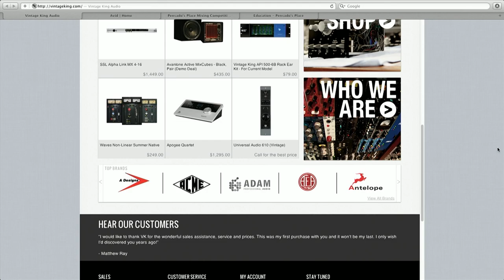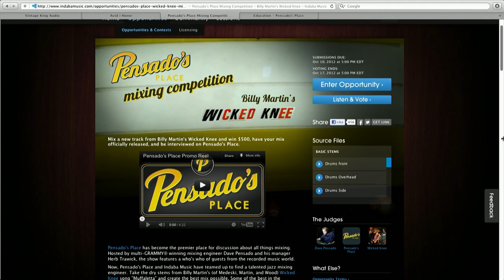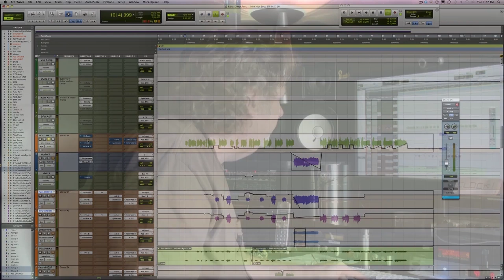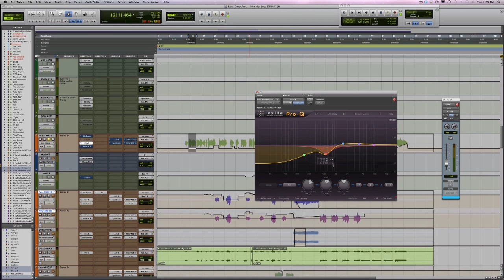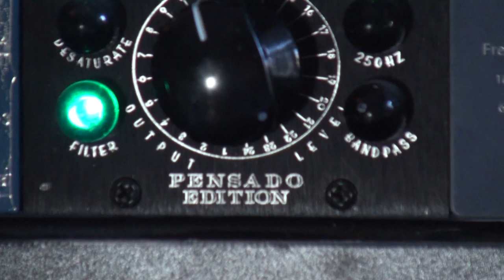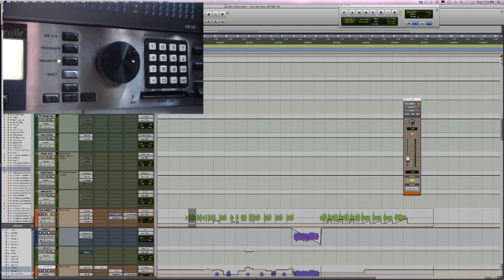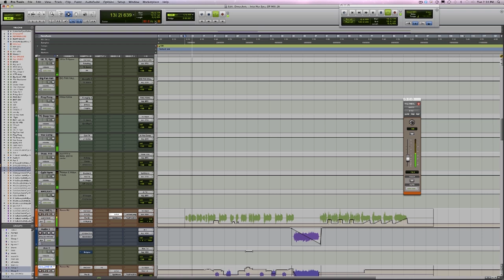Pensado's Place #86 - Producer, Engineer, Mixer Damian Taylor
In the 86th episode of Pensado's Place, Dave and Herb are joined by Producer, Engineer, and Mixer Damian Taylor!  Damian talks about his time working with Björk and the Killers, his innovative use of the Reactable and his philosophy and technique behind recording and mixing music.

For all of our episodes, contests, news and other opportunities, check us out